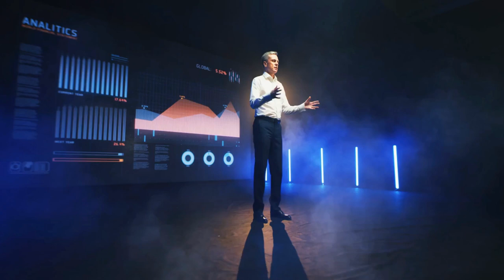The Quiet Conquerors: Introverts Rising to the Top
Imagine leaders who don't rush to judgment, innovators who don't need to shout to be heard. They don't conquer with noise but with insight. They inspire not with show but with wisdom.

The Quiet Conquerors: Where success speaks volumes in silence. Embrace the rise of the introverted, and let the world transform in the hush of greatness.